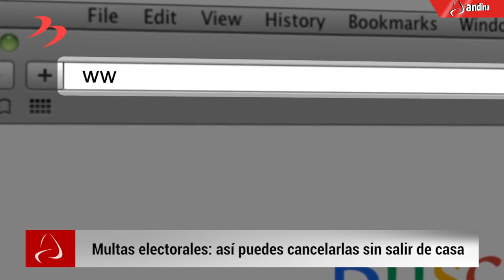Las 5 del día: Lima y Callao: desde hoy y hasta el 30 de mayo rigen nuevas restricciones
Lima y Callao: desde hoy y hasta el 30 de mayo rigen nuevas restricciones

Ugarte: Perú alcanzará inmunidad de rebaño cuando el 75% de la población se vacune

Jefa del Gabinete: el martes se vacunará a adultos mayores y personas con comorbilidad

Multas electorales: así puedes cancelarlas sin salir de casa

26 deportistas aún luchan por estar en Tokio 2020